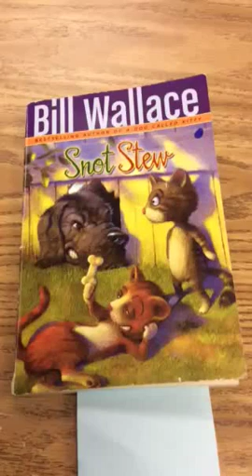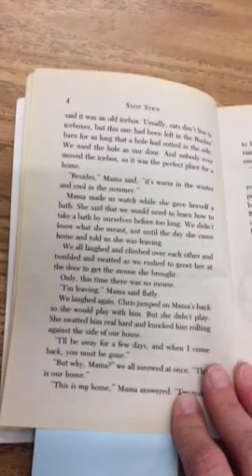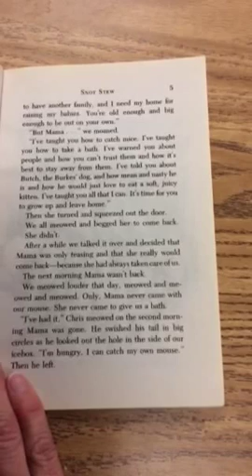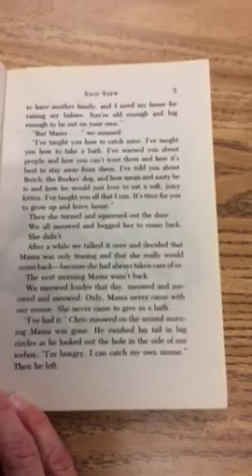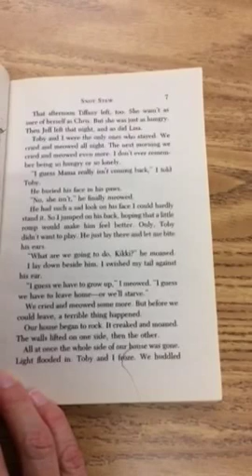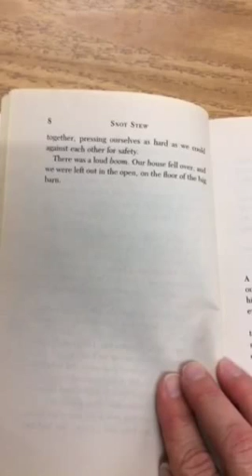Snot Stew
Read by:  Mrs. Louderback